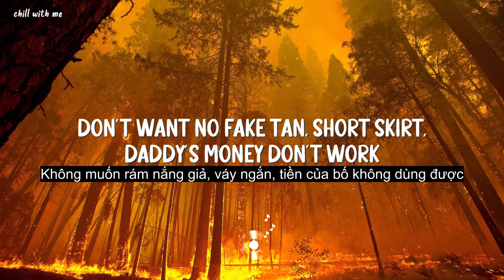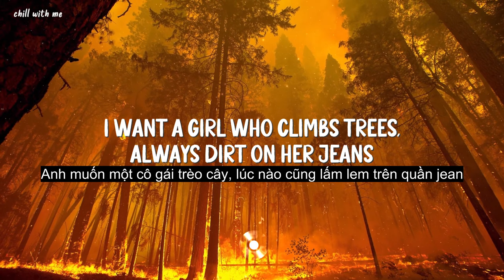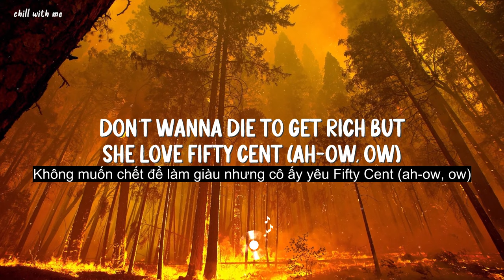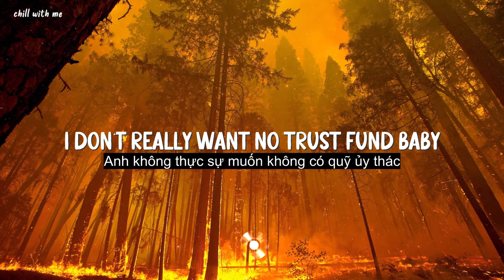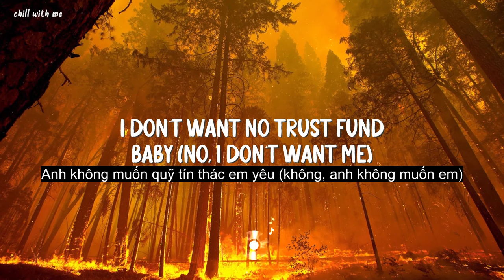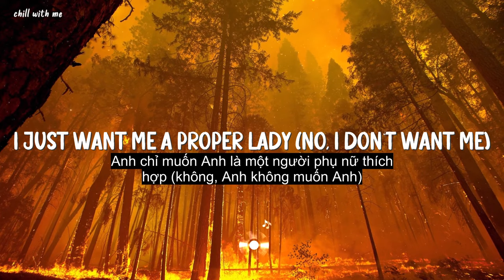Trust Fund Baby - Why Don't We [Lyrics/Vietsub]